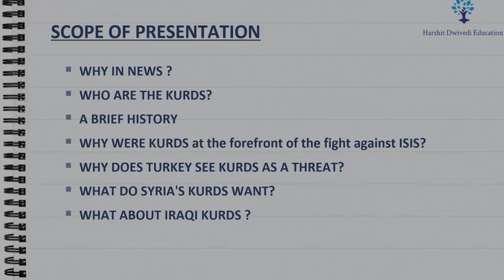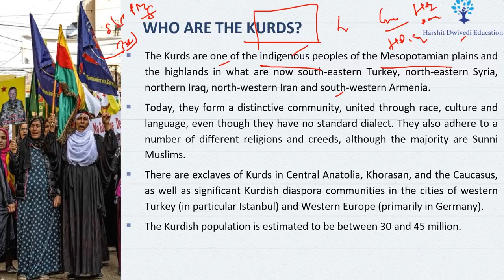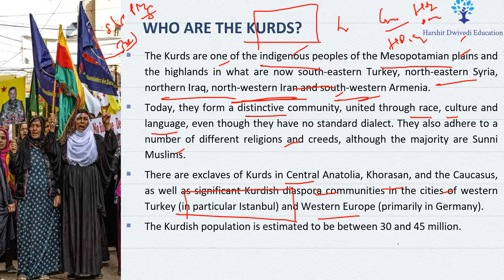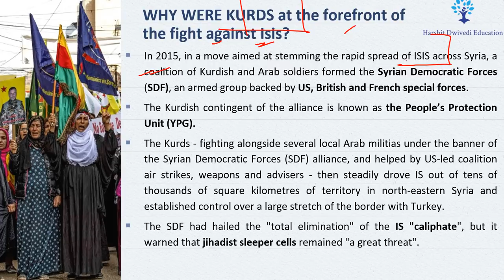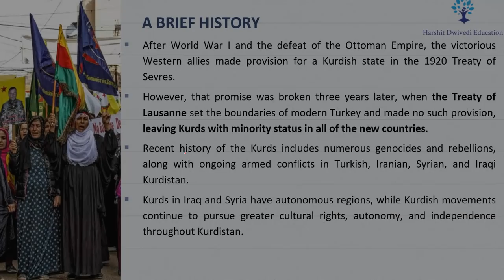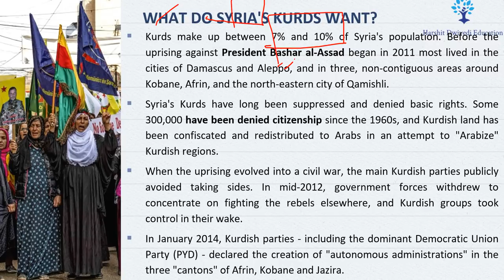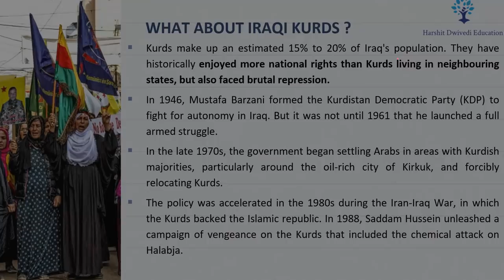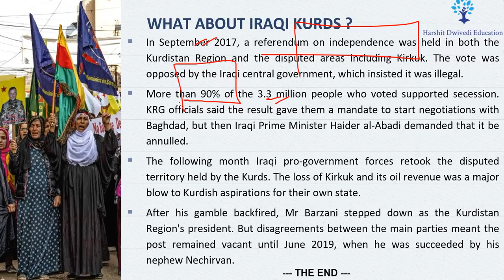Who are KURDS - History, Demands of KURDISTAN, their treatment in Turkey, Syria & Iraq, Insurgency